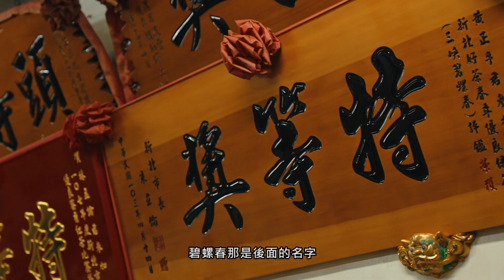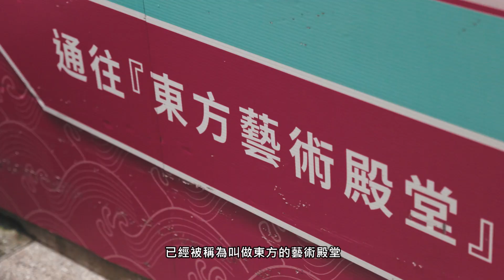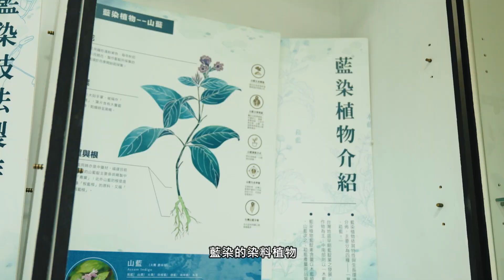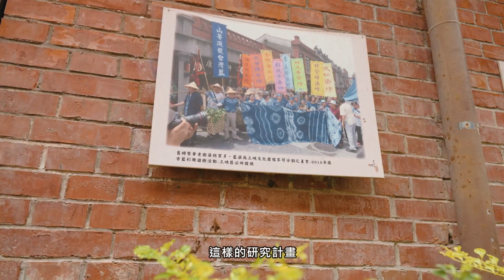【環遊新北 走近29種生活】蛻變進化 看見新三峽｜廣編企劃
百年三角湧，看見舊城展現新生命
新興社區城，感受著全新的建設
予依遮都市跟著持時代腳步

發現新三峽 傳統與現代相連
百年城市不斷在進步

環遊新北 走近29種生活
看見新北的蛻變